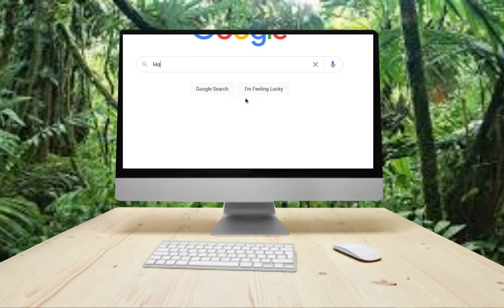Fard Monkey Gets Bobuc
Fard Monkey lost his house in the Divorce and only has his computer, then when he wants to buy some stuff he doesn't have bobuc. So he goes to brazil and gets some bobuc from bobuc man